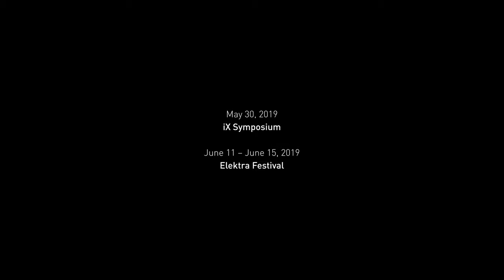Latent Space | Fulldome AV Performance | SAT Montréal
Audiovisual Fulldome Performance by MONOCOLOR (Marian Essl) at SAT Montréal (Société des arts technologiques).

In Latent Space, fine lines weave virtual spaces around the viewers. The architecture that manifests is highly fragile — the space grows, shrinks, collapses.

May 30, 2019 – iX Symposium, SAT Montreal
June 11 – June 15, 2019 – Elektra Festival SAT Montreal

Filmed by Alexandre Eidelvein, Johannes Hucek, Pippa Parragh

sat.qc.ca